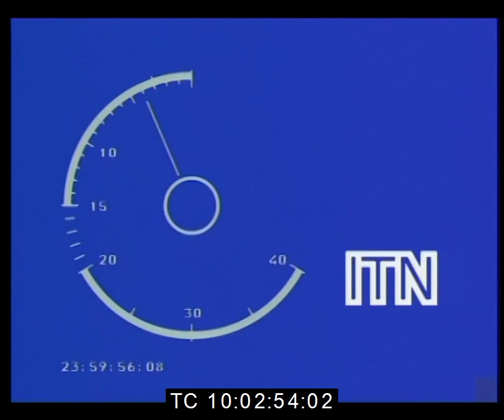Monica Lewinsky Mary Nightingale Interview 2004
Monica Lewinsky discusses Bill Clinton's version of events from his book "My Life" with Mary Nightingale on ITV in 2004.